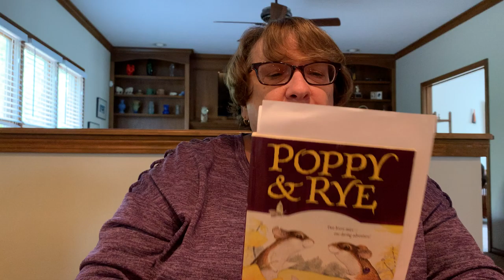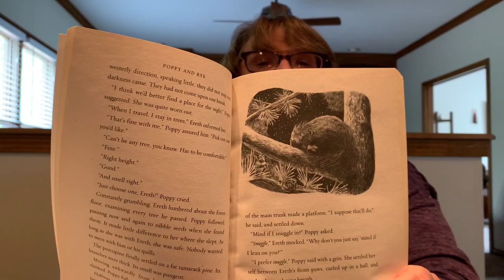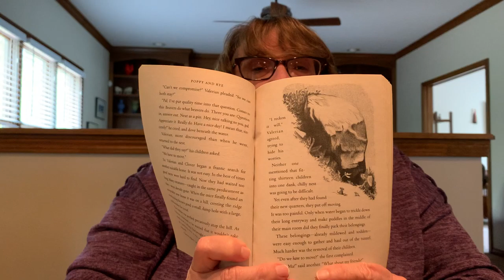05-14-20 Poppy & Rye Ch. 3 & 4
Miss Polly reads Poppy & Rye, Chapters 3 & 4